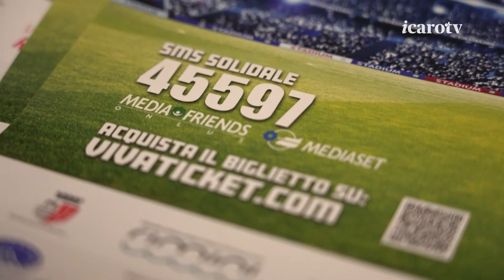Tutto pronto per la Partita del Cuore il 20 luglio a Rimini. Intervisa a Rossi, Cricca e Moreno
Si alza il sipario sulla 32esima edizione della Partita del Cuore. Giovedì 20 luglio, alle ore 21.00, lo Stadio Romeo Neri di Rimini ospita la sfida fra Nazionale Cantanti e il Golden Team (18 luglio)